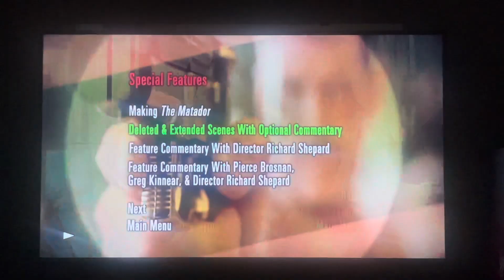The Matador 2005 DVD Menu Walkthrough